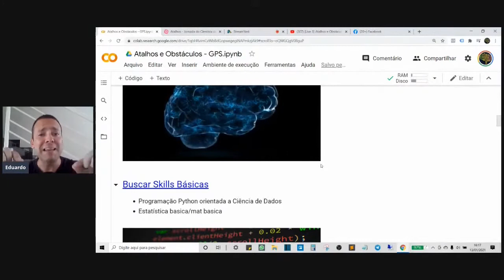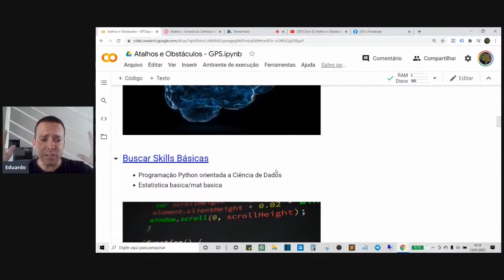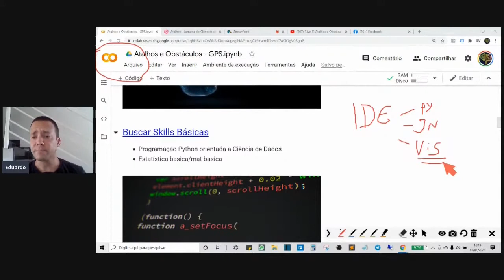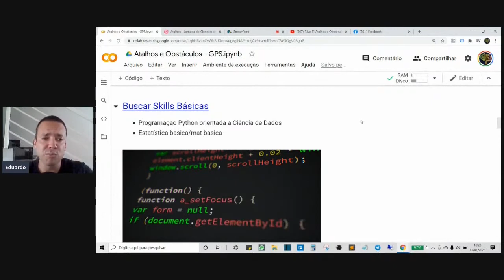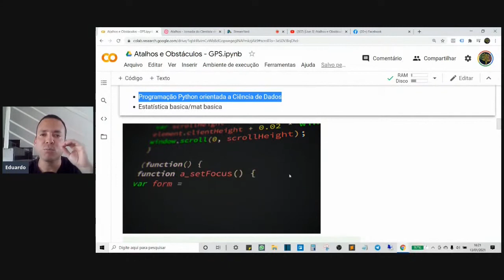POR QUE PYTHON? ESSA É A RESPOSTA......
Essa é uma das perguntas que mais me fazem! Aqueles que estão começando a jornada de Cientista de Dados gostam de entender o porquê Python é o queridinho de Data Science!

Nesse vídeo explico tudo.

Simbóra!